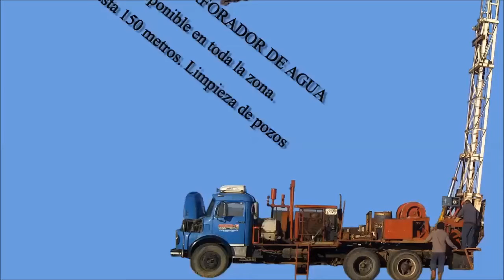Susto en la escuela 172 por pérdida de gas